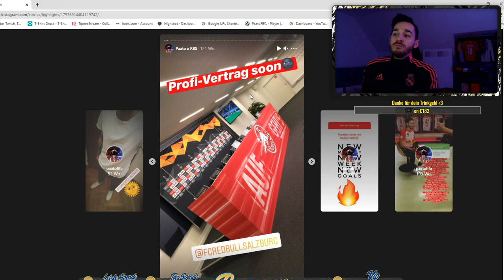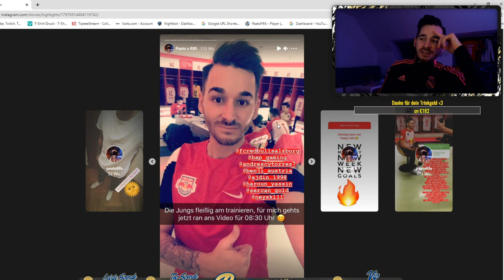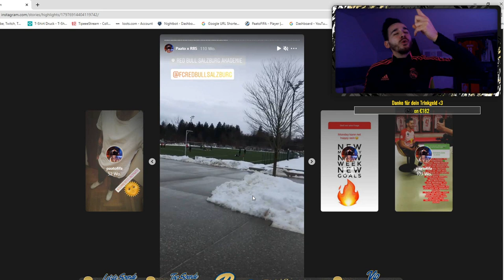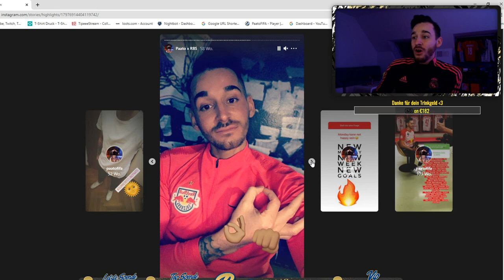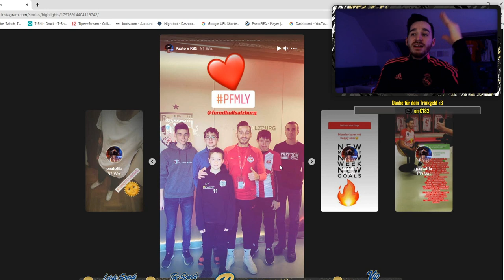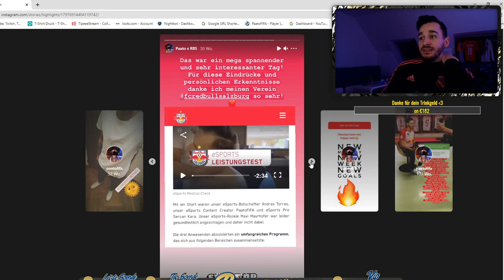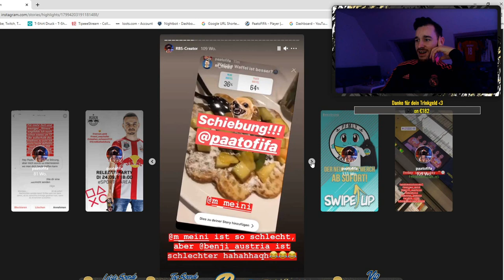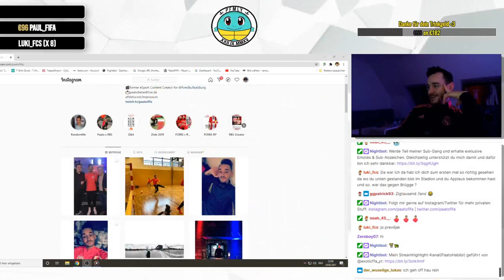Flashbacks über meine Zeit beim FC Red Bull Salzburg | PaatoFIFA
Impressum:
Paato Bebé